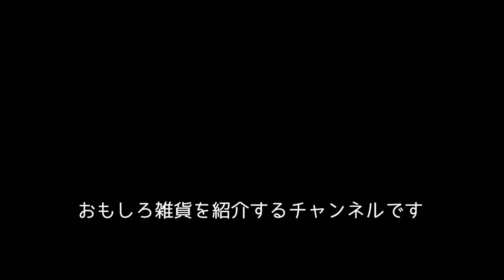iPhoneのライトを点灯すると照明になるランプ【雑貨紹介】#428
◆ブログの紹介記事はこちら
※現在準備中です

◆感想と価格
iPhoneのライトを照明にする雑貨です。ゴム製のランプ（ランタン）をiPhoneのライト部分に取り付けて、ライトを点灯すると、ランプが光ります！懐中電灯のようにある方向に向けて光るのではなくて、全体（全方向）に向かって光るようになるので、照明っぽい使い方ができます。キャンプや停電した時の防災グッズとして使えそうです。

動画の中では、iPhone6、iPhone7、iPhone8を使っています。私はiPhoneユーザーなのでiPhoneで撮影して説明していますが、iPhone専用というわけではありません。ゴムを伸ばして取り付けるので他のスマホでも大丈夫です。最後に登場するのはiPhone8にケースをつけた状態です。もちろんケースをつけていてもOKです。

ちなみに、動画の中でのiPhoneのライトの明るさですが、1番暗い設定です。明るさを調整するのを忘れていて1番暗いままでした。ライトの明るさを1番明るくして撮影すれば良かったと後悔しています……。

FRED（フレッド）というブランドの「TRAVELAMP」という商品です。価格は734円でした。詳細はブログ紹介記事をご覧ください。

◆「TRAVELAMP」のAmazon商品ページはこちら

◆伊勢海老太郎日記その6
コーヒーは好きですか？仕事をしながらコーヒーをよく飲んでいるのですが、コーヒーの種類を毎回変えて味の違いを楽しみながら飲んでいます。さらに最近は同じ豆でも焙煎の時間を変えて、その違いを確認しながら飲むのにハマっています。これまで豆の種類ばかりを意識していたのですが、口に合わないと思っていた豆でも焙煎時間を変えるだけで、めちゃくちゃ美味しくなるということに最近気がつきました（笑）。コーヒー初心者なので常にミィディアム（焙煎時間標準）で、あまり焙煎時間まではこだわっていなかったのです……（笑）。豆の種類に、焙煎時間、さらにコーヒーの挽き方や入れ方……全てで味が変わりますよね。ほんとにコーヒーは奥が深いです。私は甘党なので、甘いものと一緒にコーヒーを飲むのが大好きで、その甘さを引き立てたいので必ずコーヒーはブラックで飲みます。ちなみに、これまで飲んだ中で私が1番美味しかったのは、トラジャコーヒーです。他の豆よりお高めなので、近所のコーヒー豆屋さんがセールの時によく購入しています（笑）。トラジャは美味しいですよ〜。

ブラックーコーヒーだけ飲んでいればカロリーはほぼ0ですが、ついつい甘いものも一緒に食べてしまう毎日です。今回は-0.2kgでした。ついに60kg台に突入しそうですが、トイレ直後夕食前に計量したので、次回は増加するでしょうね……(ダイエット記録：現在180cm/70.0Kg/目指せ60kg)

次回の日記に続く……

◆下記メディアでも、おもしろ雑貨情報と更新情報をお届けしています。」をお願いします。